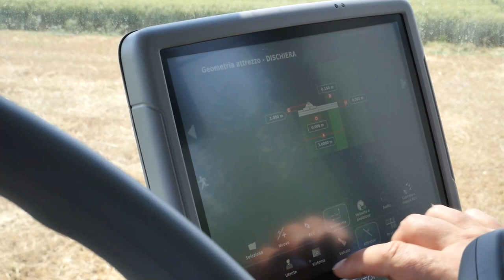“A tu per tu con DEUTZ-FAHR" - 8280 TTV | Ep.8 – Connettività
Eccoci con l'ottava puntata della rubrica "A tu per tu con DEUTZ-FAHR". Oggi il Team Marketing Italia ti parlerà della Connettività dell'8280 TTV l'AlwaysOnTractor!

Resta connesso!